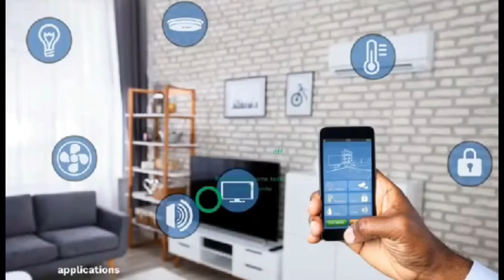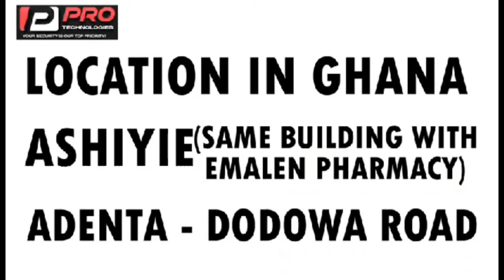esther saforo new look dey cause confusion 😂 pt3